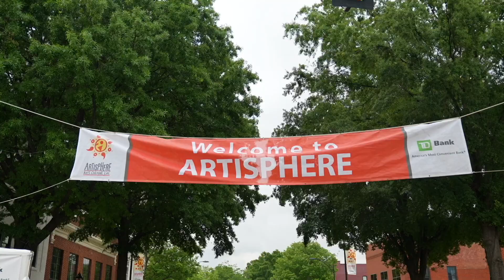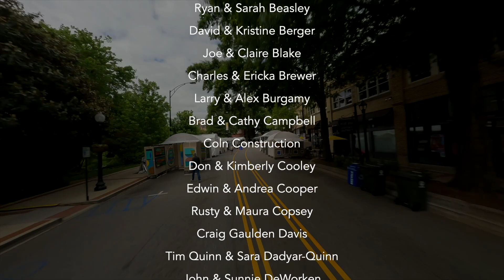Artisphere 2022 Results Video